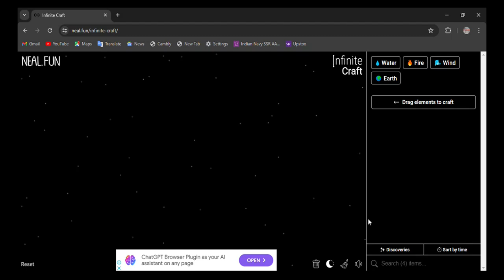How to make Muddy Piggy Bank in infinite craft | infinity craft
video is based on how to get muddy piggy bank in infinite craft. if you found this video helpful , please like this video and subscribe to our channel for more videos.

0:02 - how to make muddy piggy bank in infinite craft